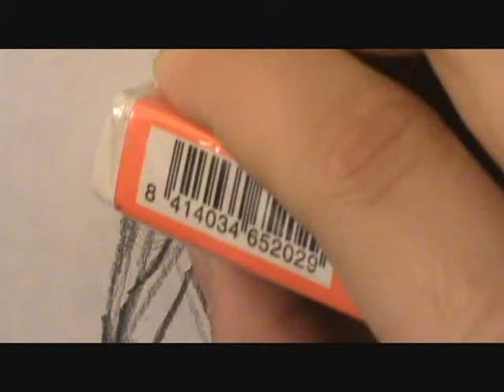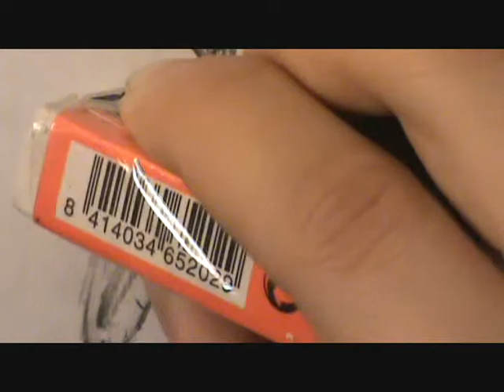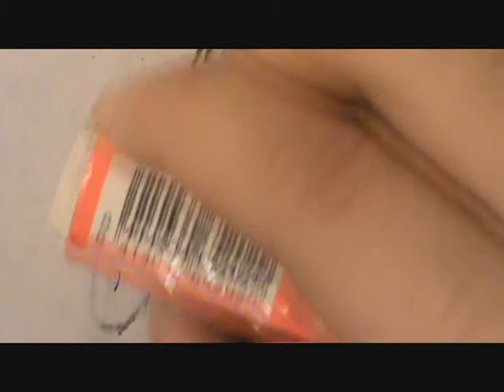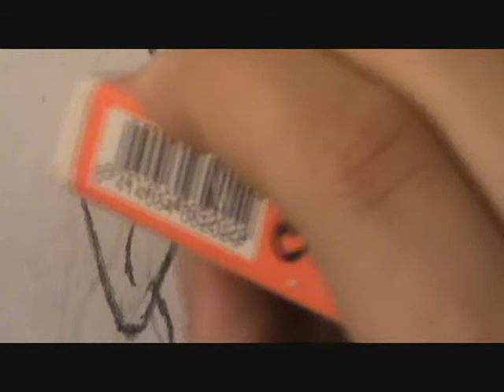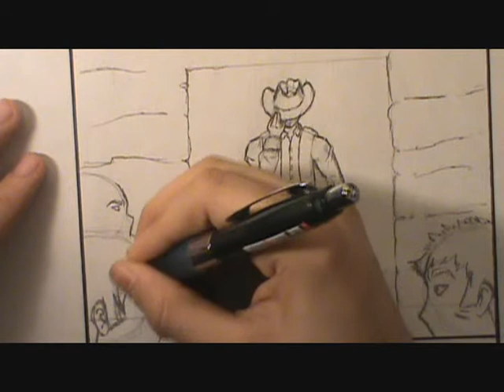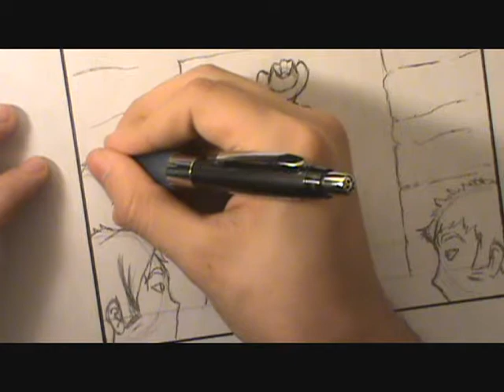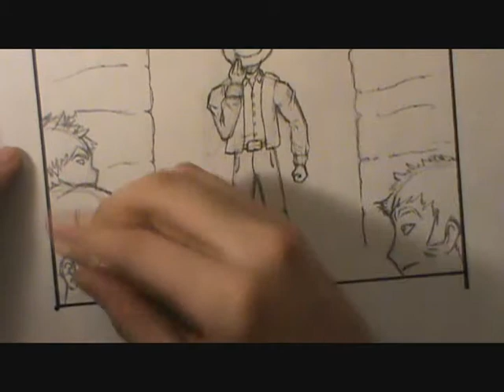How to draw a wild west scene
i know this is not much but please enjoy and i hope you can learn something, PS. im sorry for the long video.

Until next time... Sayonara ^-^
                           さよなら＾－＾